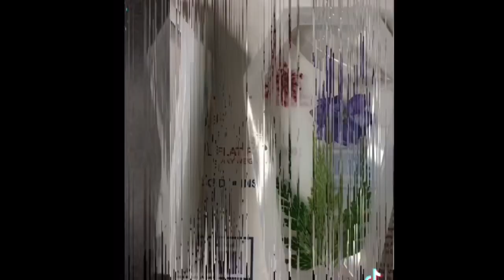Resin from when I started to now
I started in December 27, 2020